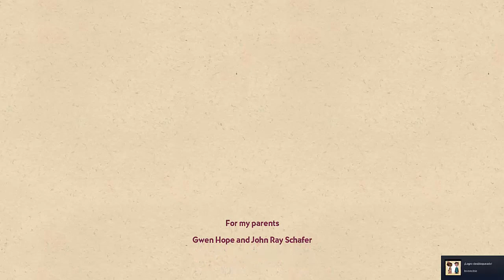SALVAMOS EL MUNDO | Broken Age #9 (FINAL)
¡Hoola yutuf! Hoy jugamos a Broken Age, una aventura gráfica de Tim Schaffer, ¡espero que os guste!

FICHA:

Fecha de estreno inicial: 28 de enero de 2014
Modos de juego: Un jugador
Diseñador: Tim Schafer
Género: Videojuego de aventura
Desarrolladores: Double Fine, Harebrained Schemes
Plataformas: PlayStation 4, Xbox One, iOS, Nintendo Switch